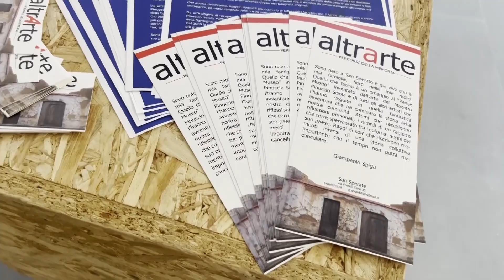Cagliari. Inaugurata la II edizione di "Muros de arte. Arte e identità del muralismo sardo" 12 04 23